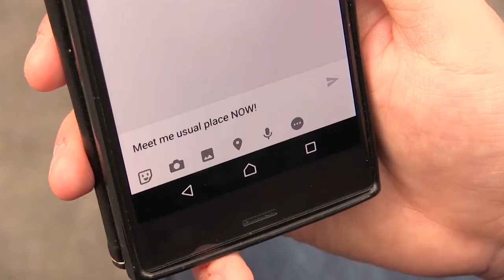RAKTAPOP - Trailer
Trailer for the student film "RAKTAPOP"
Starring: Maanav Popatkar, Dan O'Toole, Holly Grimshaw, Dawid Olczak, Kyle Edwards, Michael Doyle